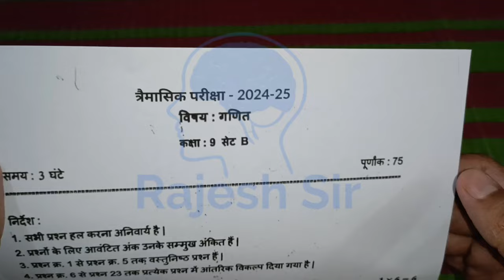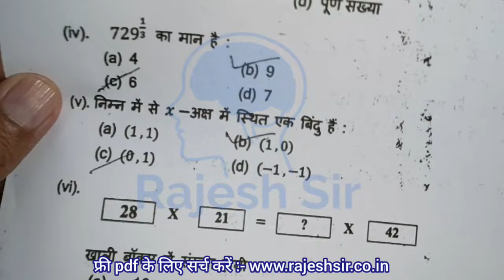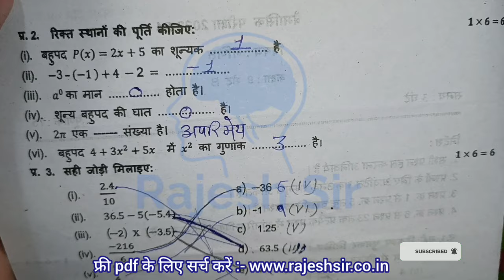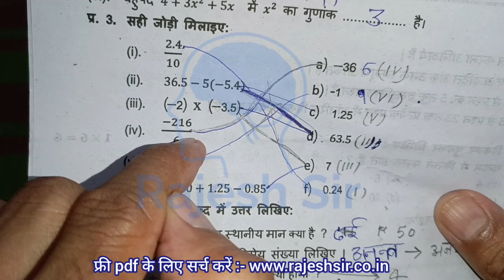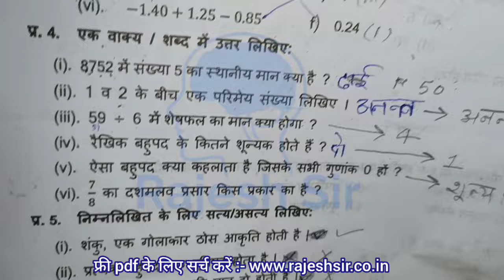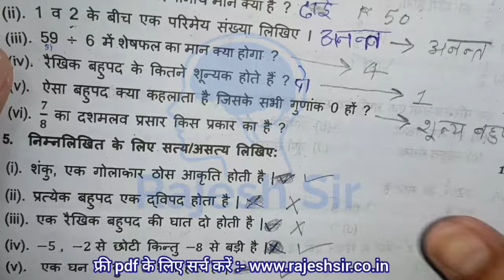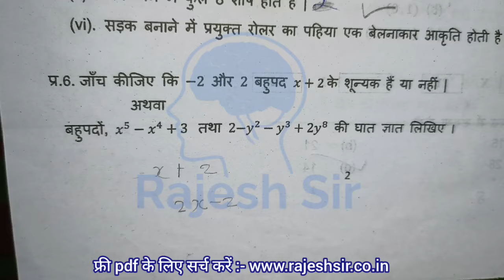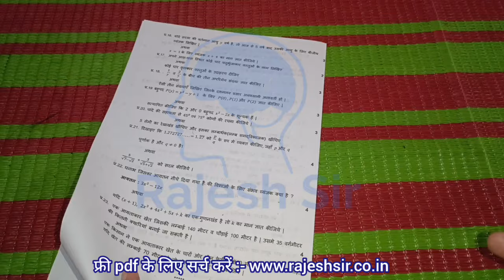सेट सी कक्षा 9वी गणित का त्रैमासिक पेपर 2024 एमपी / class 9th maths ka trimasik paper 2024 mp board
कक्षा 9वी गणित त्रैमासिक परीक्षा पेपर 2024

त्रैमासिक परीक्षा पेपर 2024 कक्षा 9वीं गणित

त्रैमासिक परीक्षा पेपर 2024 25 कक्षा 9वीं

कक्षा 9वीं गणित त्रैमासिक परीक्षा पेपर

गणित कक्षा 9वीं त्रैमासिक परीक्षा पेपर

त्रैमासिक परीक्षा कक्षा 9वीं गणित का पेपर

तिमाही परीक्षा पेपर कक्षा 9 विषय गणित

तिमाही परीक्षा पेपर कक्षा 9वीं विषय गणित

कक्षा 9वी गणित त्रैमासिक परीक्षा पेपर 2024 25 / class 9 maths trimasik pariksha paper 2024 mp board

(1) class 9th ganit trimasik paper

(3) class 9th maths trimasik Pariksha

(5) kaksha 9 maths ka trimasik paper

(6) ganit class 9th trimasik paper 2024

(8) class 9th trimasik paper maths 2024

(9) 9th class maths ka trimasik paper

(10) kakskha navin maths ka trimasik

(11) त्रैमासिक परीक्षा 2024 कक्षा 9 गणित पेपर

(12) त्रैमासिक परीक्षा पेपर कक्षा 9 विषय गणित

(13) class 9th maths trimasik pariksha paper 2024-25

(14) class 9th trimasik paper 2024 mp board

(16) class 9th trimasik pariksha maths paper 2024

(19) kaksha navin ka ganit trimasik pariksha

(20) kaksha navin trimasik paper

(21) kaksha navin vishay ganit trimasik pariksha 2024